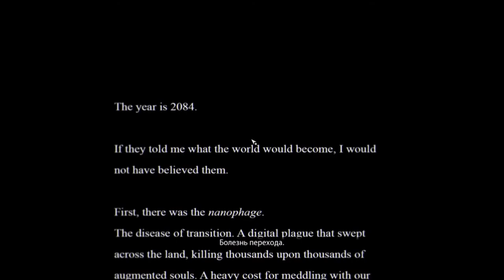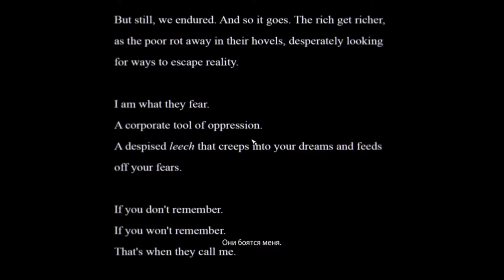Observer | Обзор и прохождение игры | Game Play | Let's Play #16